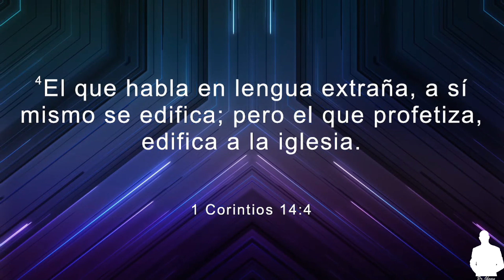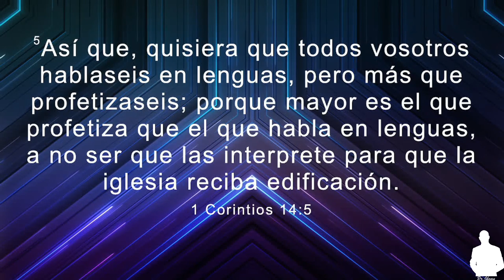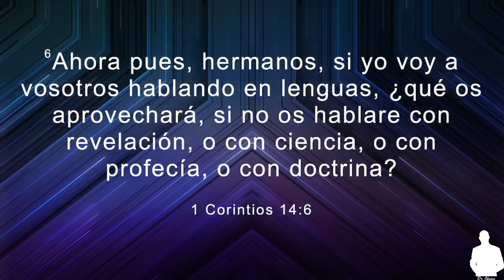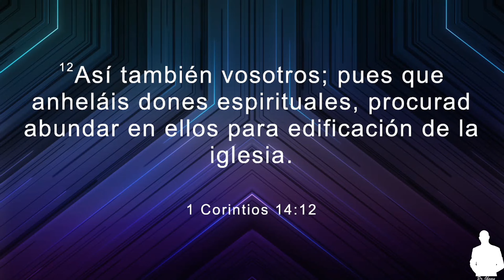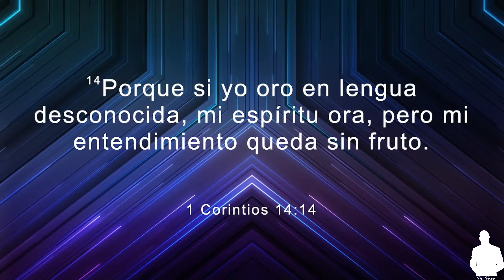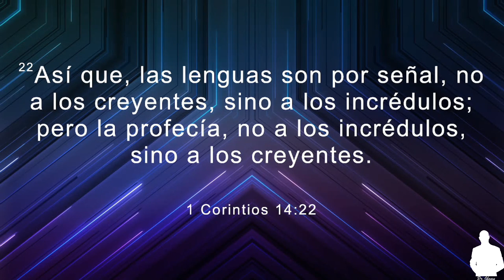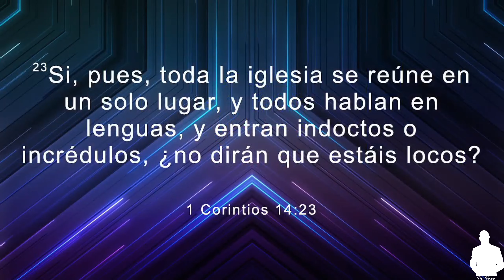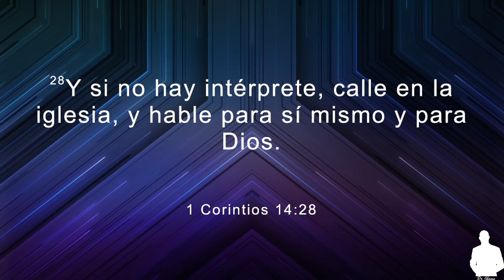PODEMOS HABLAR EN LENGUAS HOY DIA? / QUÉ DICE LA BIBLIA / EL HABLAR EN LENGUAS / Pr. JHOAN FIGUEREO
Síguenos para que no te pierdas ninguna de las palabras y mensajes que compartimos en este nuestro canal.

Dios te bendiga rica y abundantemente...

Acá comparto con todos ustedes el link de nuestro libro sobre la Guerra Espiritual, ya disponible en Amazon. Tienen la opción de obtenerlo en físico o electrónico!!